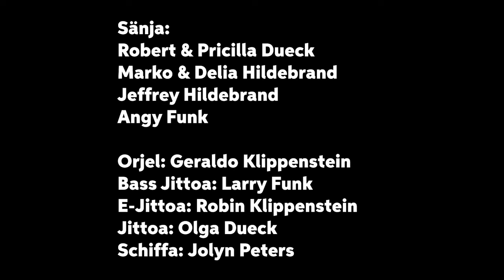Läene gonz on Jesus sine Oarms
Läene gonz on Jesus sine Oarms (Cover)
Jefilmt von Alward Studio
Töpjestalt von Christ Centered Studios

Sänja:
Robert & Pricilla Dueck
Marko & Delia Hildebrand
Jeffrey Hildebrand
Angy Funk

Orjel: Geraldo Klippenstein
Bass Jittoa: Larry Funk
E-Jittoa: Robin Klippenstein
Jittoa: Olga Dueck
Schiffa: Jolyn Peters